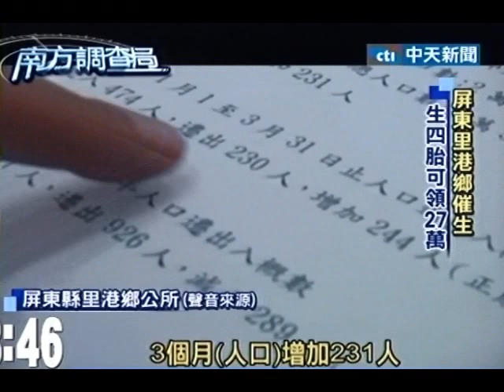反其道而行！屏東里港籌六千萬蓋公托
中天新聞》就在鄉下公立托兒所紛紛關門大吉之際，屏東縣里港鄉卻反其道而行，籌出六千萬元蓋鄉立托兒所。將來念公立托兒所的孩童，學雜費營養午餐全免。面對少子化的衝擊，鄉公所採取全國最高額的生育補助，最高四胎可領27萬補助學雜費，消息傳開三個月來，里港鄉人口增加了231人。